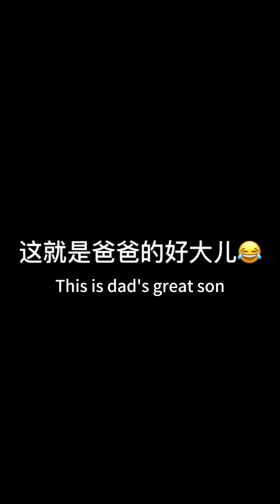Dad Looks At Phone And Keeps Wiping His Son's Feet!fatherlove cutebaby funny family funny videos